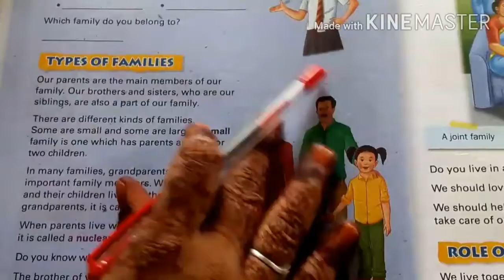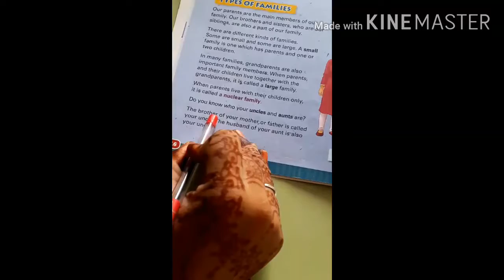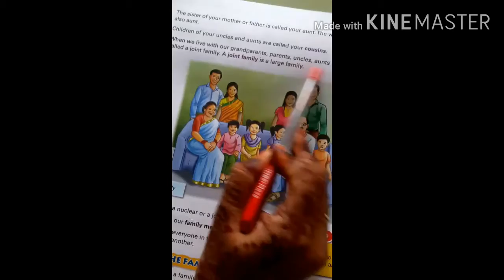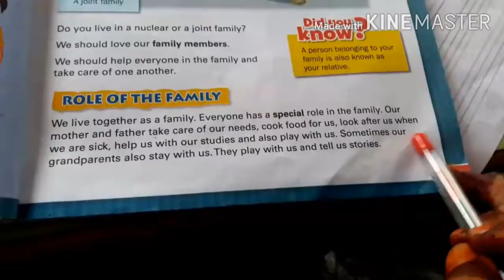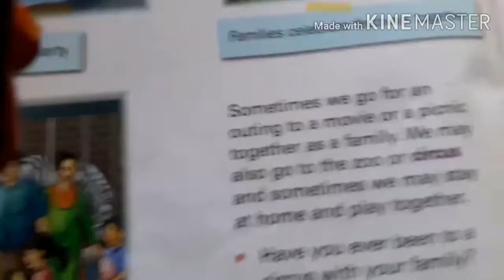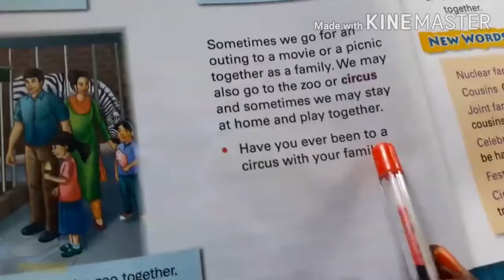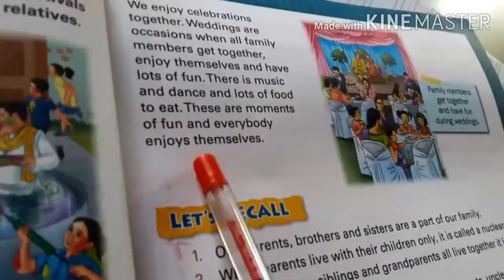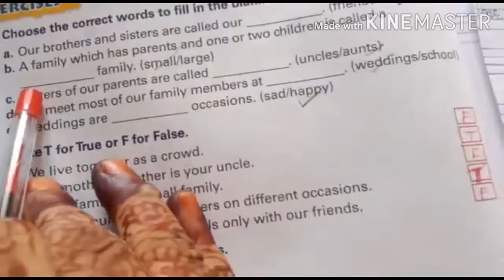CLASS 2 SST CHAPTER 3